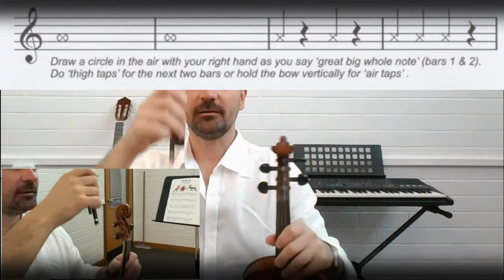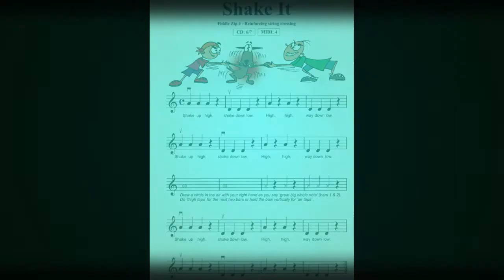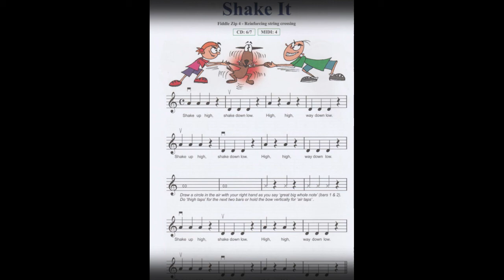Shake It by Adam Nanou from the book: Encore On Strings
Shake It by Adam Nanou
from the book: Encore On Strings